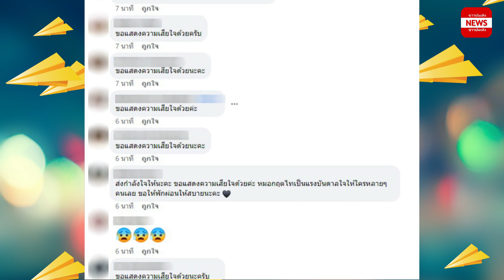อาลัย หมอกฤตไท ป่วยมะเร็งปอด จากไปอย่างสงบแล้ว